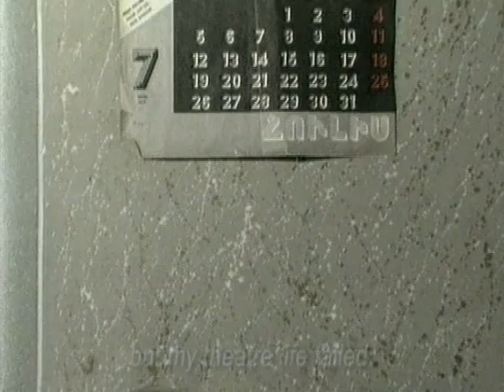Tale about Pegasus /trailer/